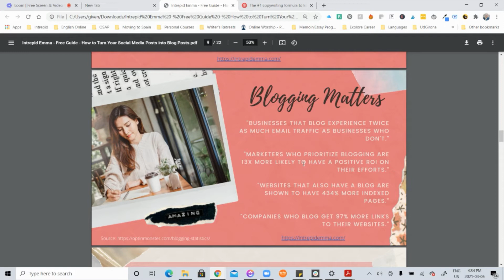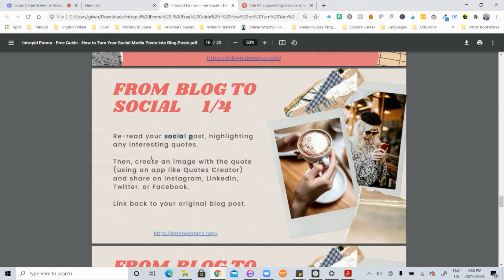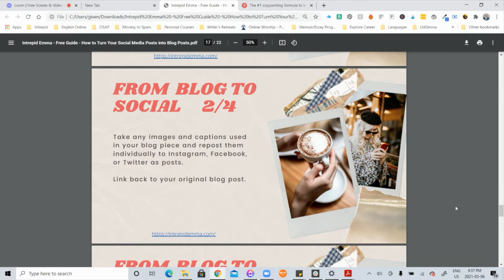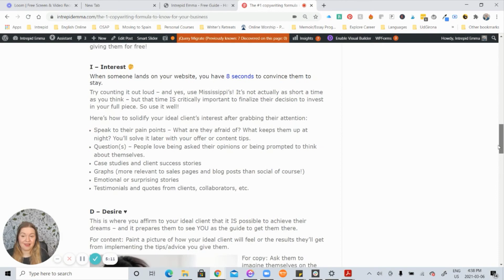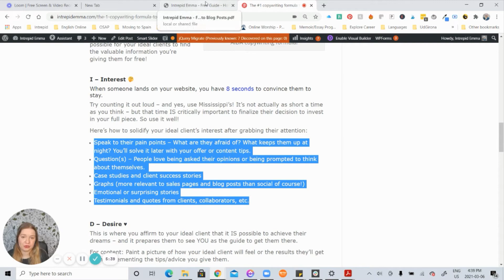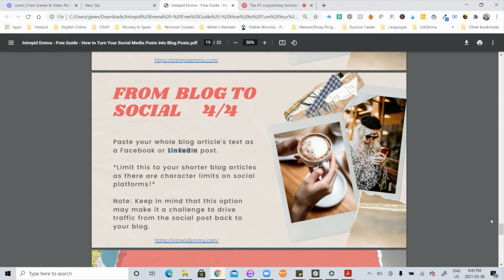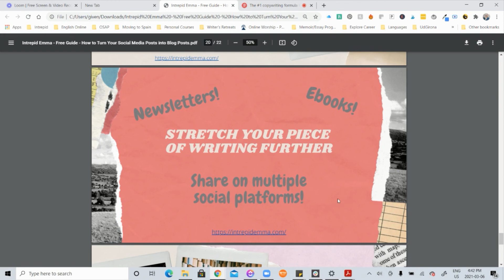How to REPURPOSE a BLOG POST for easy content! 🙌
HOW TO REPURPOSE A BLOG POST FOR EASY CONTENT - Let it work harder for you!

Honestly, content repurposing is the system that saves me the most time in any given week. It’s how I manage to put out a blog post, a YouTube video, and about 5 social media posts every week with only about 2 hours of total work. (One caveat – I do have a video editor because I hate editing, otherwise, I’d probably still be at 3 hours per week.)

Considering how key content is to getting visibility for your business and inviting in new leads, a few hours is WAY worth the return on investment!

Let’s start with some simple ways to repurpose your blog posts into social media posts, videos, and podcasts 🤩

0:00 How to repurpose a blog post for easy content!
1:07 What a blog can do for your biz and why it’s important
2:26 4 Ways to repurpose Blog Posts into Social Media Posts: 👇
       2:31 Option 1
       3:46 Option 2
       4:12 Option 3
       6:16 Option 4
7:24 Stretch your piece of writing further

✍️  Book a free chat about 1:1 Writing Coaching to grow your audience and sell more offers for your small business.

RESOURCES & LINKS MENTIONED IN THIS VIDEO:

📚 If you're more of a reader, you can check out my blog post

👉 Get your free guide to repurposing content to save time right here!